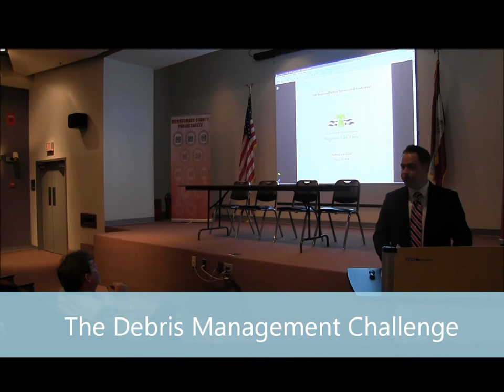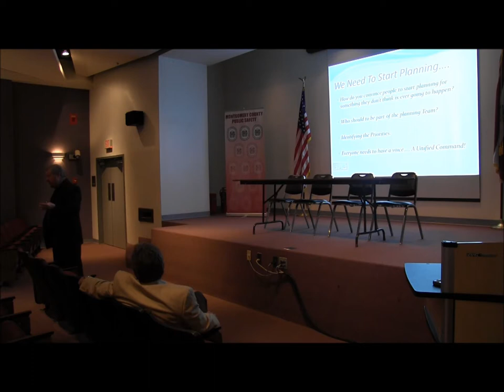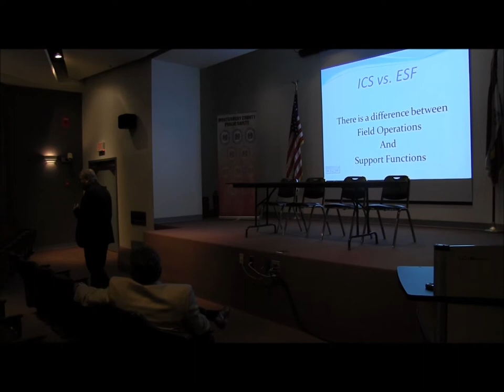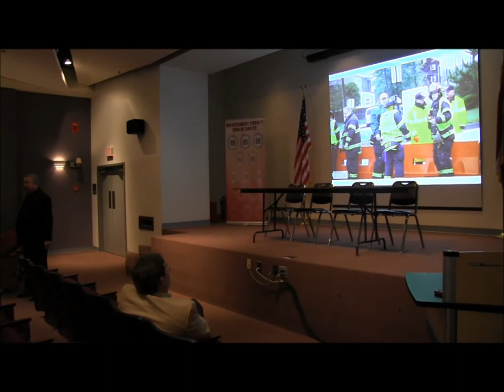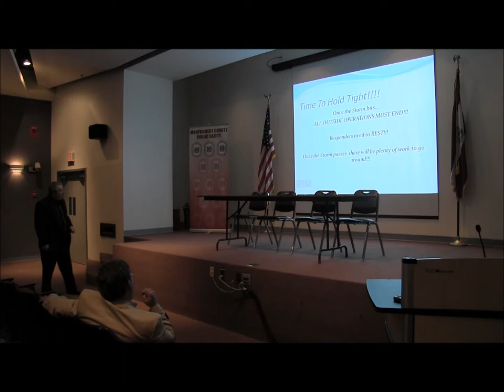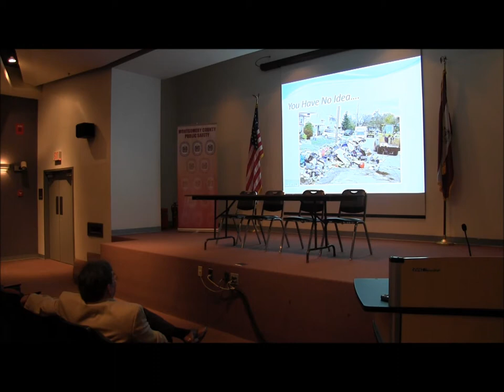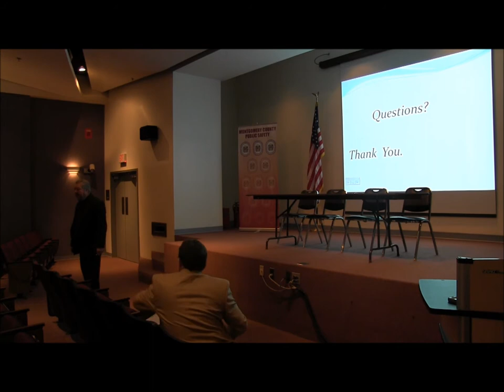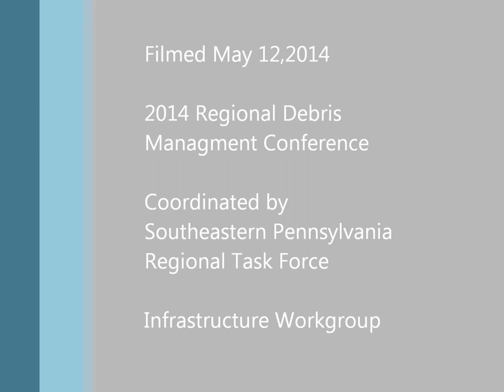SEPARTF Debris Management Conference - Barry Eck Presentation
Barry Eck, Sayreville (NJ) Municipal Emergency Management Coordinator discusses the aftermath of Hurricane Sandy in his community.  He addresses the role of public works in the recovery process and provides recommendations on how to improve disaster readiness.

On May 12-13, 2014, the Southeastern Pennsylvania Regional Task Force (SEPARTF) Infrastructure Workgroup convened the first Regional Debris Management Conference at the Montgomery County Public Safety Training Center in Conshohocken, PA.

Keynote presenters included Barry Eck (Sayreville, NJ Emergency Management Coordinator), John Buri (Leidos), Tim Berkhimer (Dewberry), Cheryl Mergo (Houston-Galveston Area Council), Jonathan Bower (Pennsylvania Department of Environmental Protection), and Charles Raudenbush (Waste Management).  Speaker introductions were provided by Matt Werner (Philadelphia Office of Emergency Management).